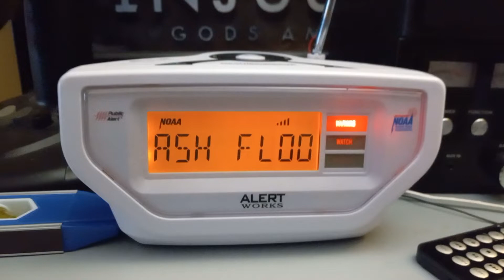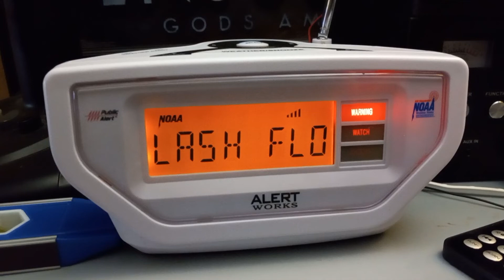(EAS #458) Flash flood warning 8/2/2022